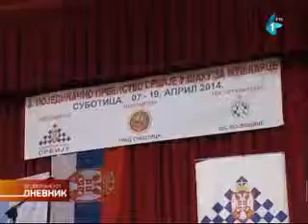8. Prvenstvo Srbije za šahiste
Danas, 7. aprila 2014.g. u Subotici počinje 8. Pojedinačno prvenstvo Srbije u šahu. Organizatori su Šahovski savez Srbije u saradnji sa Šahovskim savezom Vojvodine. Prvenstvo će se održati u periodu 07-19. april 2014. godine u Hotelu "Patria" u Subotici.